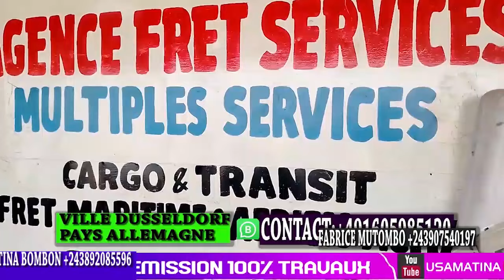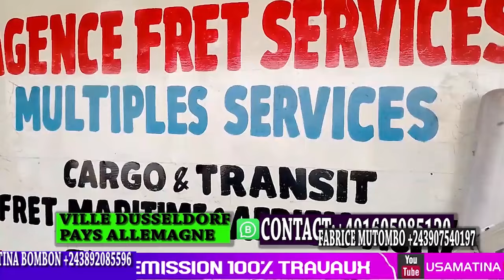100%TRAVAUX PROJET KIN ELENDA CONSTRUCTION PLUSIERE ROUTE KINSESO MATETE NDJILI LEMBA